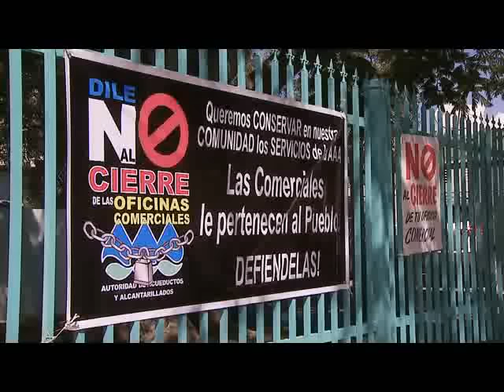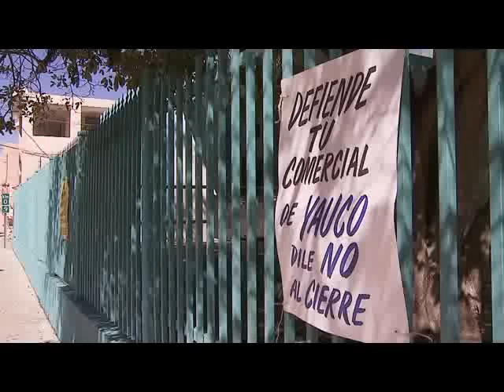Denuncian cierre de oficina de la AAA en Yauco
Los yaucanos y vecinos de municipios cercanos, tendrían que trasladarse a otros pueblos para recibir los servicios que usualmente se reciben en las oficinas locales de la AAA. Y es que todo parece indicar que la oficina comercial de esa agencia ubicada en Yauco cerrará a finales de año.